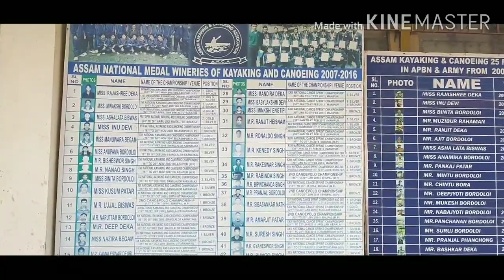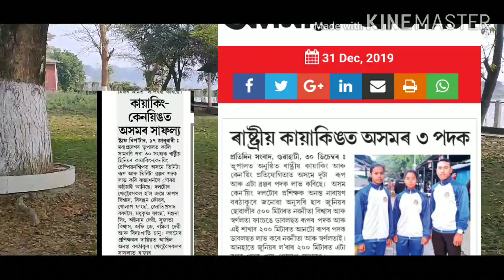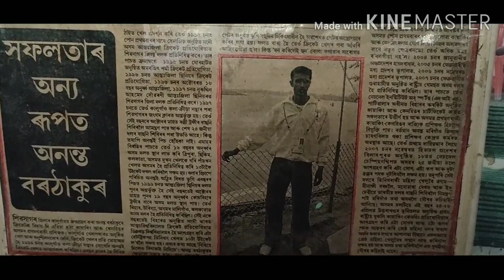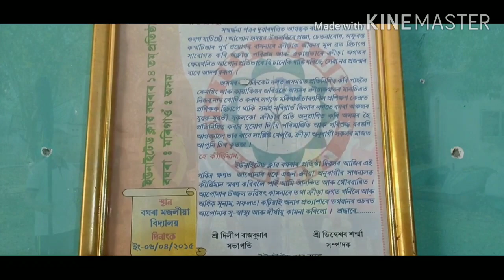নাও খেল । kayaking and canoeing Trainning video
kayaking and canoeing trainning video in Morigaon Charon bill.